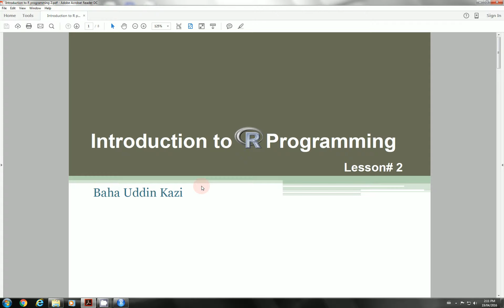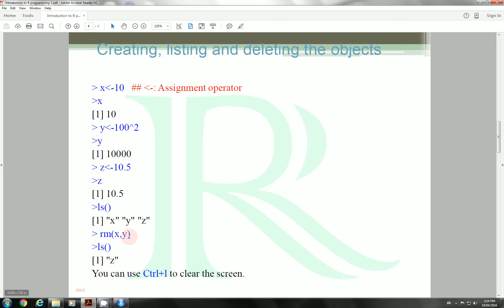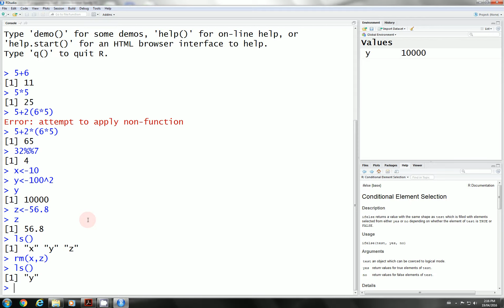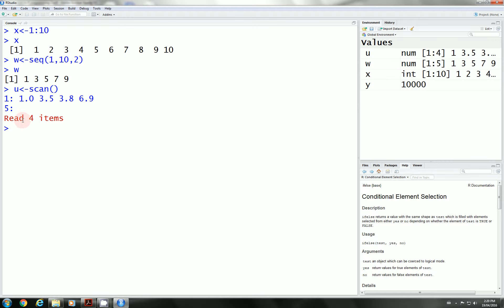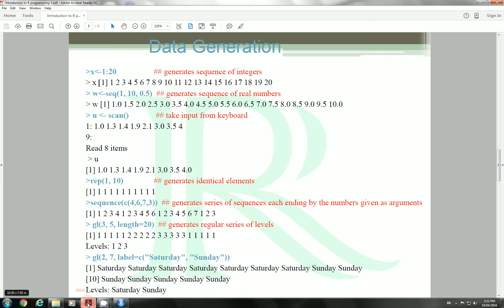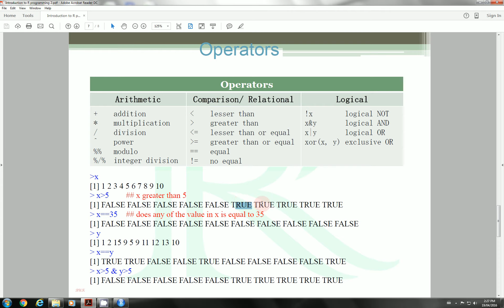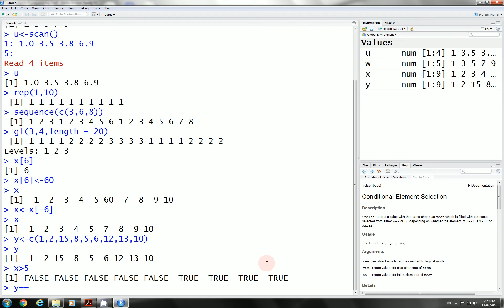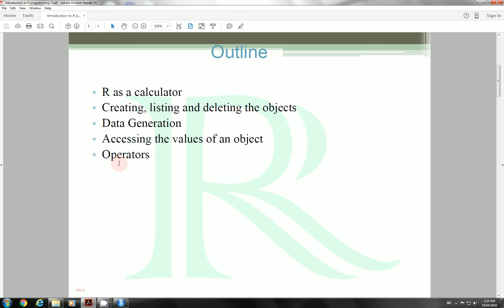Introduction to R programming Lesson 2 Bangla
Introduction to R programming Lesson 2 Bangla. This is a video tutorial on R programming in Bangla. In this tutorial we will learn how to create objects, data generation in r, accessing the elements of an object and different types types of operators.